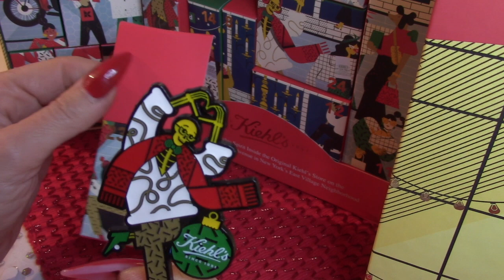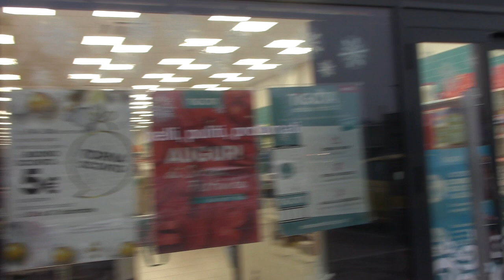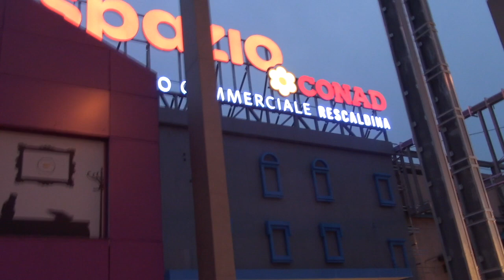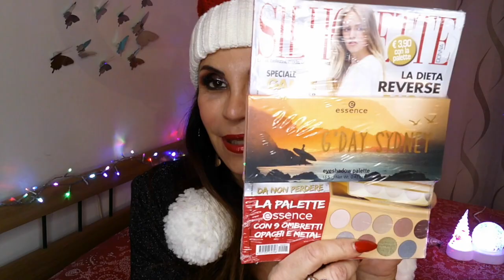BYE BYE ZONA GIALLA! VLOGMAS #23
Mercoledì 23 dicembre l'ultimo giorno dell'anno in zona gialla.. mamma mia che anno assurdo ci è capitato.. vabbè meglio non pensarci e guardare il mio video! Buona visione!

SEGUITEMI!

Ps se volete sempre essere aggiornati sulle mie news, guardate le mie stories su IG: luisabeautyland

GRUPPO CHIUSO SU FB BEAUTY: LUISABEAUTYLAND. vi aspetto

GRUPPO CHIUSO SU FB PER PELOSI: LUISABEAUTYLAND4PETS

MI TROVATE ANCHE QUI:

PINTEREST. Luisabeautyland